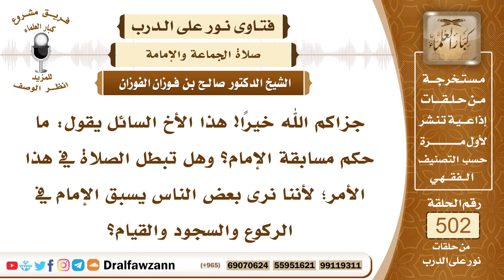7519- هل مسابقة الإمام في أفعال الصلاة تبطل الصلاة؟ - الشيخ صالح الفوزان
"7519- جزاكم الله خيرًا! هذا الأخ السائل يقول: ما حكم مسابقة الإمام؟ وهل تبطل الصلاة في هذا الأمر؛ لأننا نرى بعض الناس يسبق الإمام في الركوع والسجود والقيام؟
الجواب: الجواب: إذا ركع قبله ولم يعد، ويأتي بالركوع بعده، أو سجد قبله ولم يعد، ويأتي بالسجود بعده، تبطل صلاته، أما إذا يعني غفل وركع قبله، فإنه يعود ويأتي بالركوع والسجود بعد الإمام ويستدرك، وصلاته صحيحة إذا فعل ذلك، أما إن استمر ولم يعد، فإن صلاته تبطل.
السيرة الذاتية:
للاشتراك في قناة الشيخ صالح الفوزان

14_ الشيخ محمد أمين الشنقيطي
يتيوب

15_سماحة المفتي عبد العزيز آل الشيخ
 يوتيوب

رئيس الفريق
لمشروع كبار العلماء